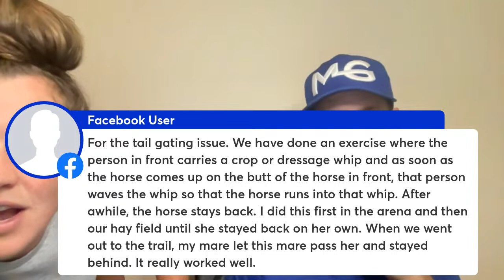8-30-2023 Horse Talk Live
Registration for the FREE Horse Help Challenge is NOW OPEN:
Join us Tonight, August 30th, and see exactly how a Live Video Review and Horse Help Q&A session can help you and your horse succeed! It starts here LIVE at 7pm CST!

We do this every single week inside our Horse Help Club and our doors to this membership are currently OPEN! Now is your chance to get in on this fantastic opportunity to be coached and receive advice every week during your Horsemanship Journey!

If you want to ask your questions live over the computer through audio/video versus just chat, you can join us now via Zoom at this